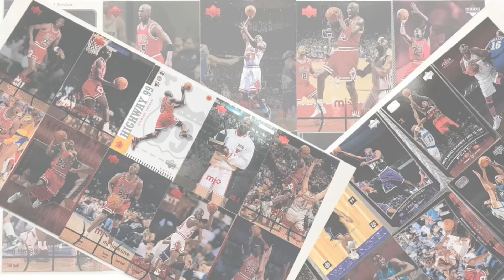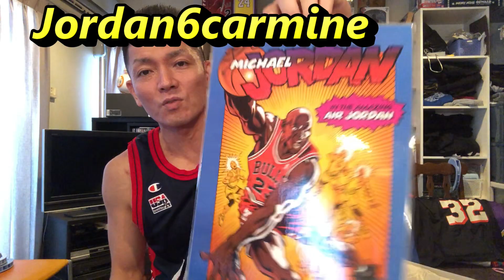持ってるジョーダン6一気に全部紹介！カッコ良すぎる